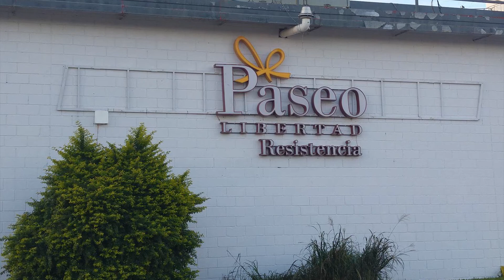Noticias del Cine Capitulo 05